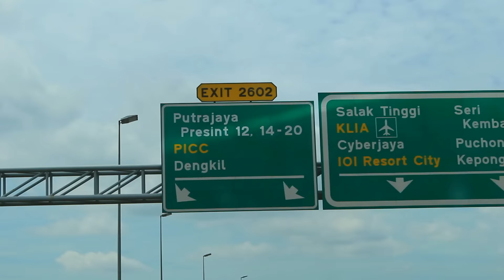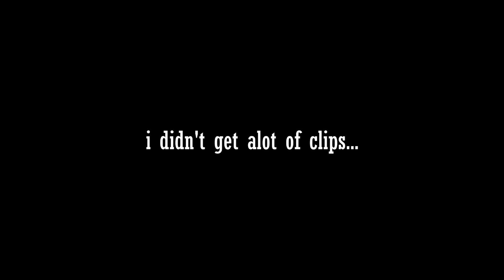Skating with Friends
hilmanazraei

Outro by :
June Marieezy - Fly (FKJ Remix)